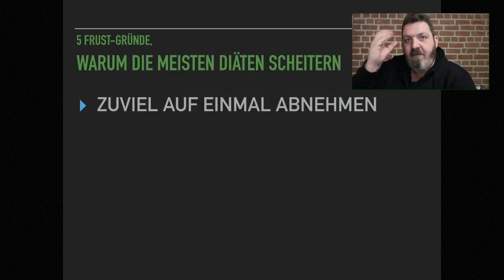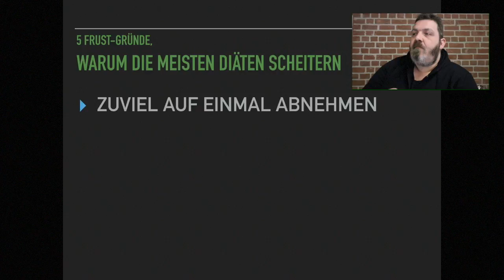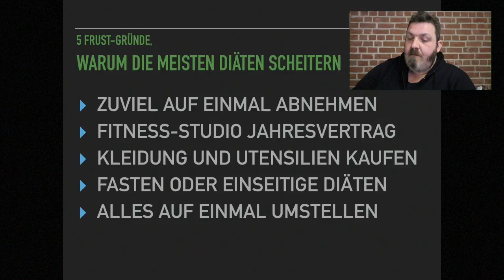5 Gründe, warum die meisten Diäten scheitern #34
5 Gründe, warum die meisten Diäten scheitern - Heute schauen wir uns doch mal an, warum so viele mit Ihren Diäten scheitern? Was könnten die Gründe sein? Hier gibt´s meine Antwort :-)

✘ 5 Gründe, warum die meisten Diäten scheitern

✘ Moppelking´s Moppelmode

►Hemden in Übergrößen

►T-Shirts in Übergrößen

►Hosen in Übergrößen

►Shorts in Übergrößen

►Gürtel in Übergrößen

►Sei ein Donator und unterstütze den kostenlosen Service von Moppelking auf Youtube, Moppelking.de, Facebook und Twitter mit einer Donate

Jeder Spender ab 5€ wird namentlich in einem Folgevideo erwähnt (falls nicht erwünscht, bitte angeben)

Ich danke Euch für Eure Unterstützung und Motivation :-)